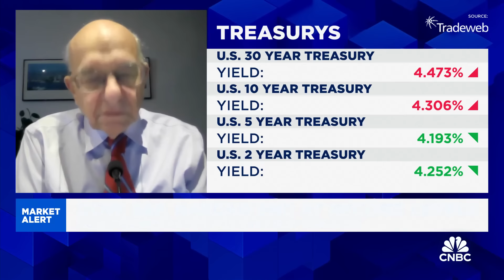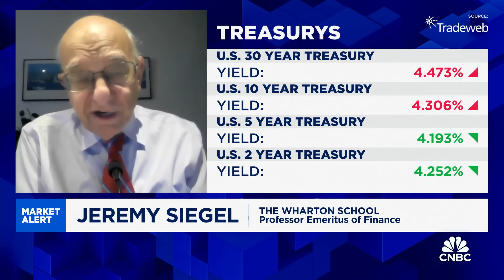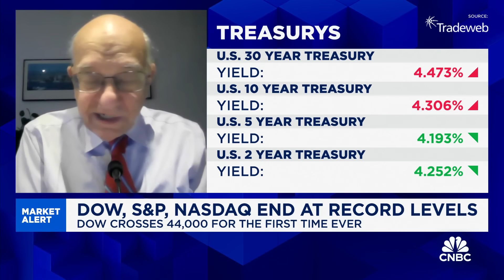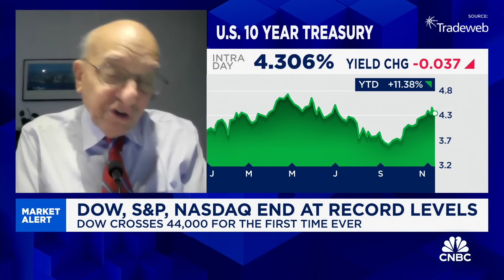President-elect Trump is the most pro-stock market president in history: Wharton's Jeremy Siegel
Jeremy Siegel, professor emeritus of finance at University of Pennsylvania’s Wharton School of Business and Wisdom Tree chief economist, joins 'Squawk Box' to discuss President-elect Trump's election victory, the impact on markets and the economy, independence of the Fed, and more.